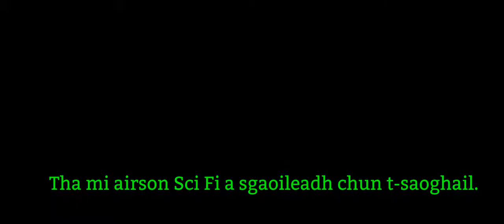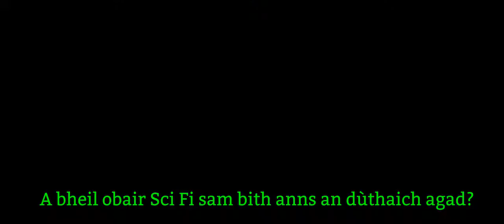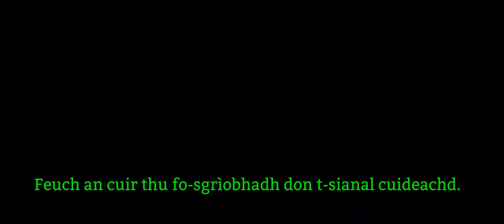Tha na fo-thiotalan an turas seo ann an Gàidhlig na h-Alba.